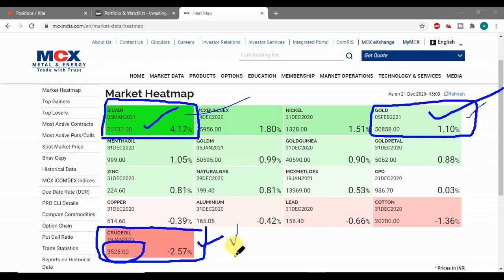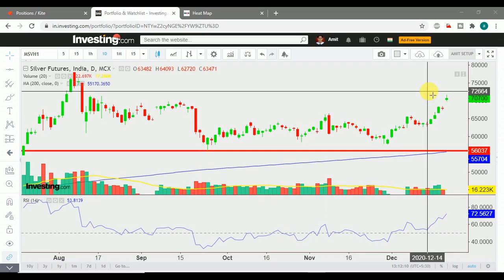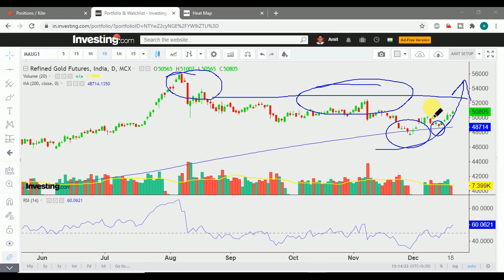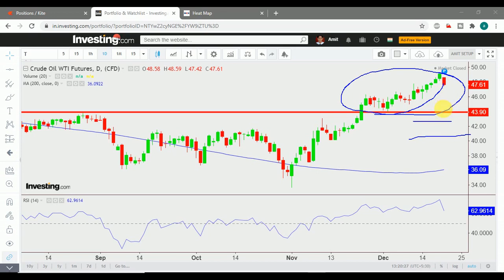SILVER UP 4% , GOLD UP 1% AND CRUDE DOWN 3% | LATEST NEWS IN GOLD, SILVER AND CRUDE OIL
SILVER UP 4% , GOLD UP 1% AND CRUDE DOWN 3% | WHATS NEXT
LATEST NEWS IN GOLD, SILVER AND CRUDE OIL |

One of the best book for technical analysis is "Technical Analysis of the Financial Markets" by john j. murphy

U can buy it with below link where u will get discount also.